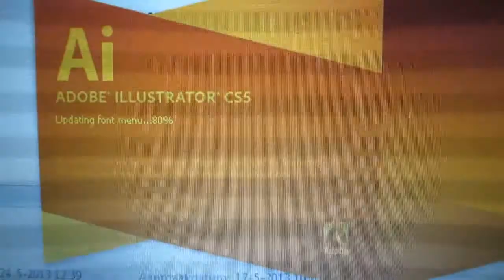MY WEIRD INVENTION! (27th of May 2013)